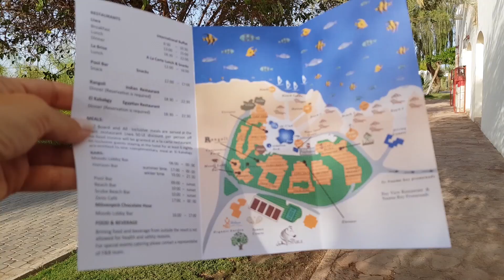ЕГИПЕТ ОТЕЛЬ НААМА БЕЙ ВСЕ ВКЛЮЧЕНО MOVENPICK SHARM 5* Лучшие отели Египта для отдыха с детьми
🌍 ЗАКАЗАТЬ ТУР В ЛЮБОЙ УГОЛОК МИРА ПО ВЫГОДНОЙ ЦЕНЕ!
✅ Сообщество Горящие туры от Квест Вояж (viber) СУПЕР ЦЕНЫ НА ОТЕЛИ/ ОТЕЛИ ЦЕНА-КАЧЕСТВО
📸 МЫ В INSTAGRAM (много отзывов про экскурсии и отели, все поделено по историям) @kvest_voyage

📸 INSTAGRAM Андрюши путешественника (про жизнь в Грузии, Турции и Египте. Фото и видео, наши отзывы и впечатления жизни в разных странах) @mr_andryusha
✅ НАШ СЕМЕЙНЫЙ КАНАЛ ПРО ЖИЗНЬ В ЕГИПТЕ-ТУРЦИИ - ГРУЗИИ (цены на аренду жилья, цены на продукты, цены на коммунальные услуги, магазины для покупок и многое другое)

✅Отзывы о нас - "Покупка тура у Квест Вояж"